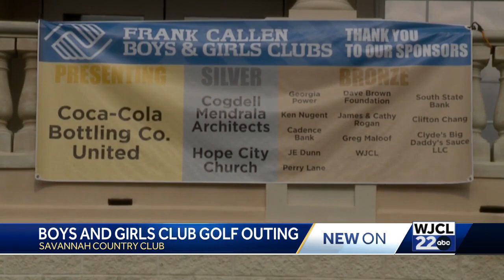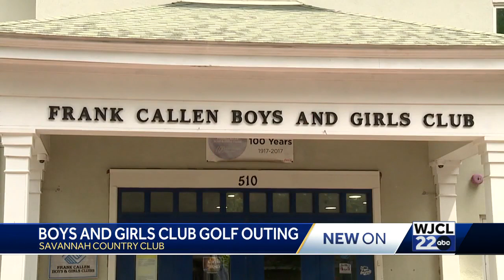Frank Callen Boys and Girls host annual Golf outing